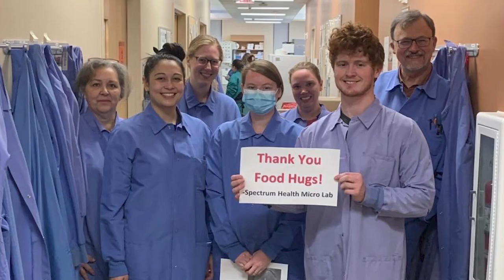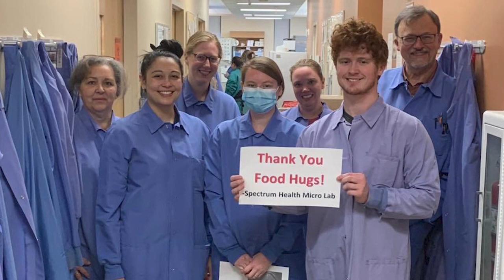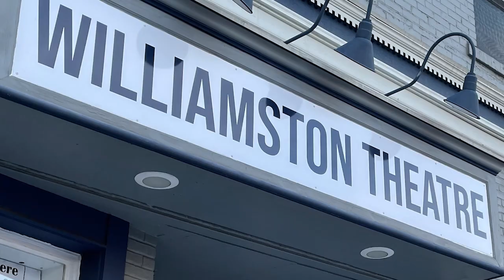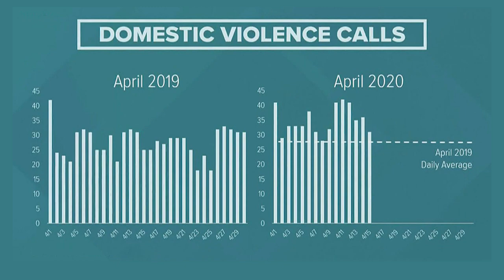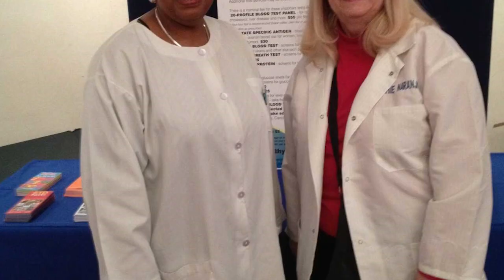2021 Governor's Service Award winners